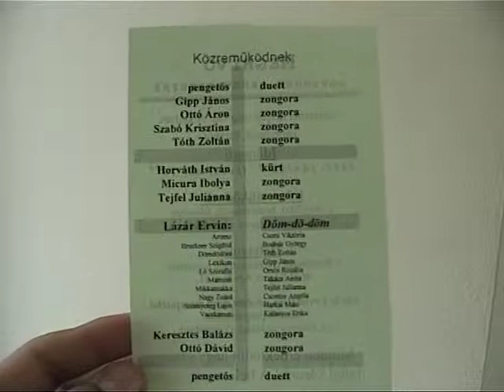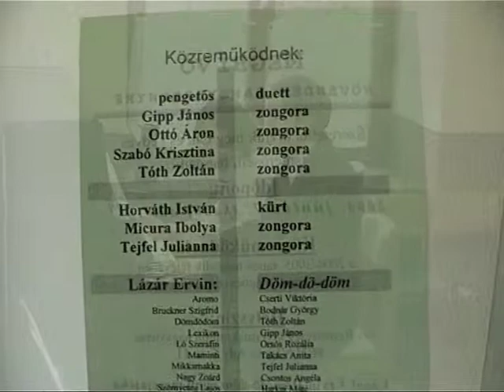Hazi koncert 2005 06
A Reménység Alapítvány zeneoktatásának év végi záróműsora